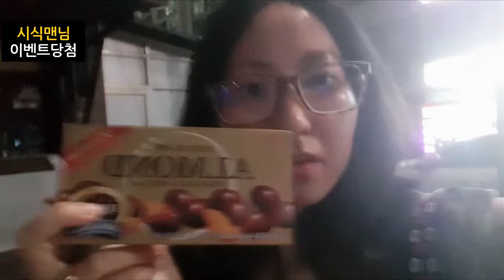[Chocolate mukbang] 시식맨님선물 아몬드초코볼먹방 almond chocolate / almendra /Миндальный коллайдер